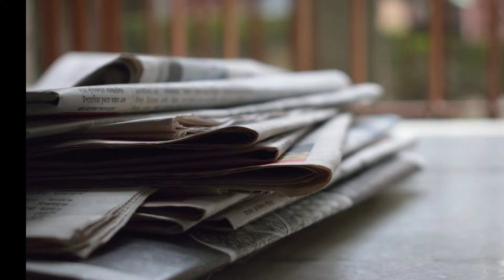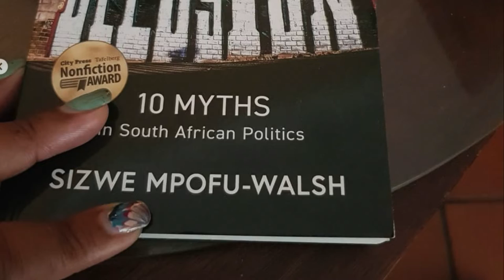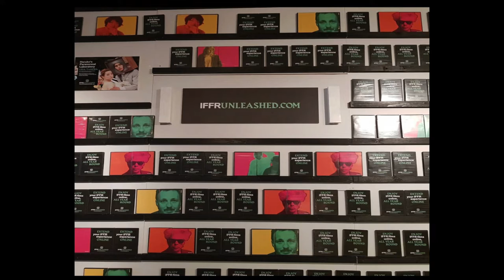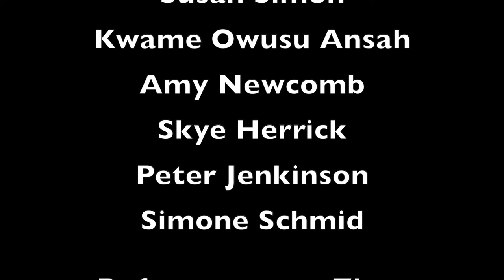My Father’s Daughter: Chipo Zhou (Zimbabwe)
Chipo Zhou has worked in the arts industry for more than 14 years, with experience in audiovisual. She holds a Bachelor of Arts (with honors) in Motion Picture Medium. Currently, she is the head of programming and curator for the Durban International Film Festival (DIFF), the longest-running festival in southern Africa and arguably the largest in Africa. Chipo has deliberately cultivated the development of indigenous talent and facilitated access to both audiences and aspiring filmmakers from previously marginalized communities through various initiatives. As an avid proponent of the inclusion of women in the film industry, she signed the 50/50 by 2020 pledge on behalf of DIFF, having already demonstrated her commitment to the pledge at the time of her signing. Chipo sits on the Short Film Conference board and previously sat on the board of Women Filmmakers of Zimbabwe. She has also served on local and international film festival juries, as well as on project selection panels for several residency programs. On completion of the Mandela Washington Fellowship for Young African Leaders, Chipo plans to develop various partnerships that will further expand women's access to the film industry and to international co-productions throughout Africa.

From the 2022 YALI Mandela Washington Fellowship Digital Storytelling Showcase, created in Collaboration with the Jones Media Library at Dartmouth College.